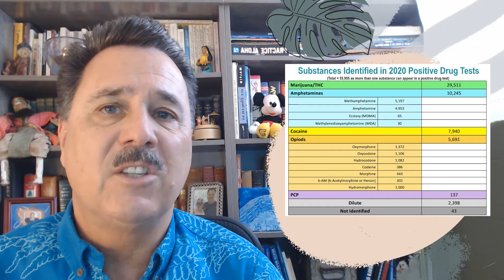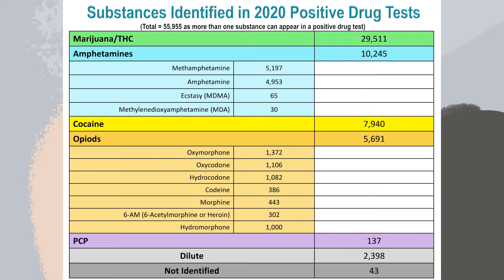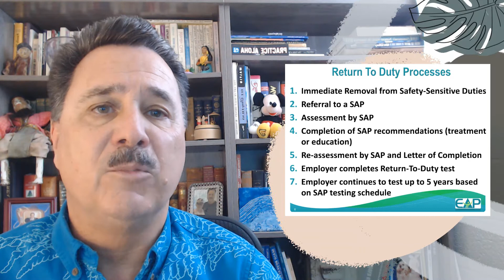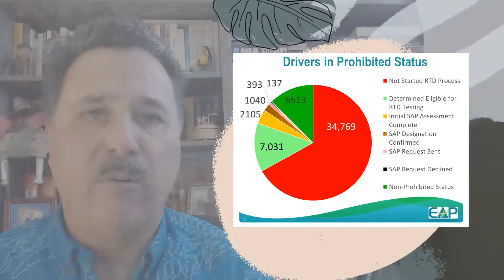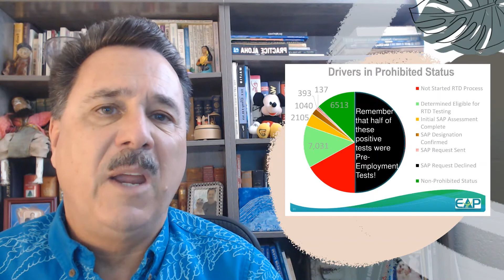FMCSA Clearinghouse 2020 Review and SAP Services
FMCSA implemented a Clearinghouse to track the drug and alcohol violations of CDL drivers. Results of the 2020 test results as well as implications for companies and drivers are reviewed. SAP services across the Hawaiian islands are provided by Employee Assistance of the Pacific, Hawaii's largest EAP. They have a track record of helping over 1,100 employees who have violated DOT drug and alcohol regulations through Substance Abuse Professional (SAP) services. Individuals can call for SAP services, and companies also contract with Employee Assistance of the Pacific to provide SAP services. David Mitchell is a DOT-qualified SAP, and General Partner of this EAP that serves over 200 businesses across Hawaii.